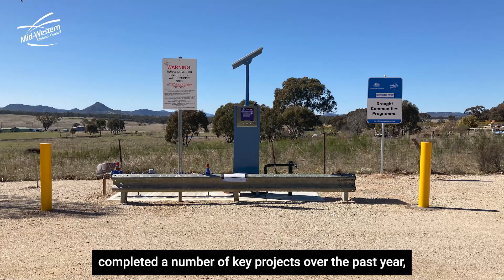Community News December 2022